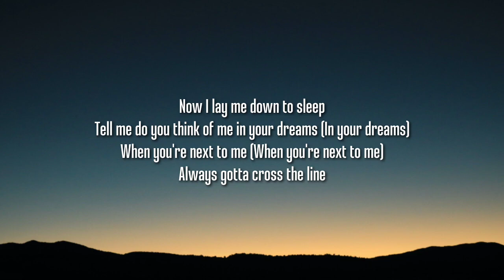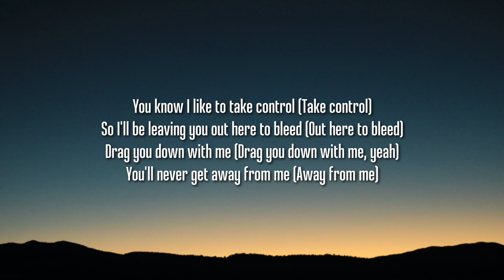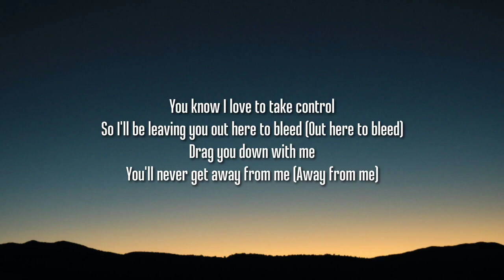Maggie Lindemann how could you do this to me Lyrics